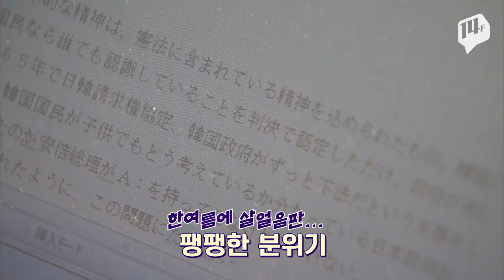日 기자들과 설전, 민주당 일본특위 "아베가 정신차리는 게 해법" / 14F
더불어민주당 일본경제침략대책특위가 일본 기자들을 대상으로 간담회를 열었습니다.
예상대로 치열한 설전이 오갔습니다.
최재성 특위 위원장은
“일본 정치에 올림픽을 끌어들이지 말라”
“원인 제공은 아베 정부의 조치 때문”이라며 돌직구를 날렸고,
일본 기자들은
“정부*여당이 반일 감정을 부추긴다”
“지소미아를 폐기해야 하느냐”며 날선 질문으로 반격했습니다.
한일 갈등의 끝은 어딜까요?